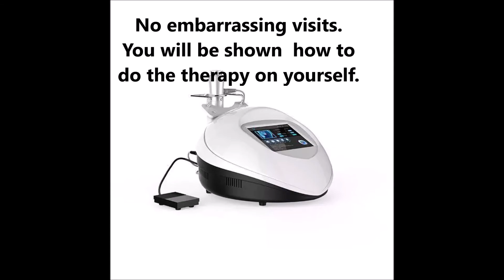Private Shockwave (like Gainswave) Treatment for erectile dysfunction, Gilbert, AZ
You will be shown how to do the treatment on your own. We are a sports therapy clinic which uses the Shockwave Therapy for all kinds of sports injuries so no one will know you are coming in for ED treatment.

Over 80% of Erectile Dysfunction (ED) issues are caused by poor blood flow. Shockwave uses similar technology as Gainswave and is a safe, comfortable treatment for men to optimize sexual performance and to reverse the effects of Erectile Dysfunction (ED) due to poor blood flow.

We use the same technology (Shockwave) as Gainswave but for a fraction of the cost. No embarrassing office visits. We are a sports therapy clinic who uses Shockwave for sports injuries. No one will know you are here for ED. You will be shown how to do the procedure on your own.